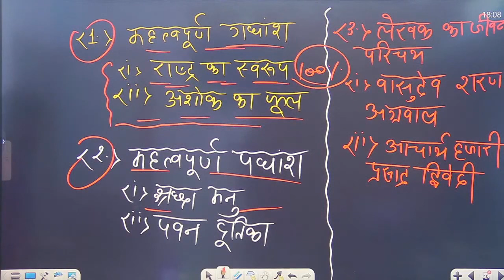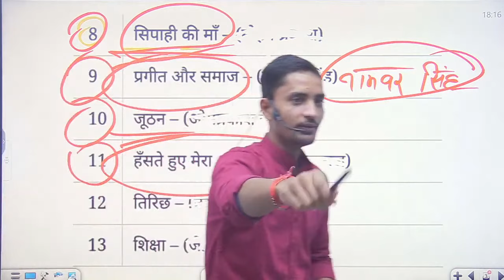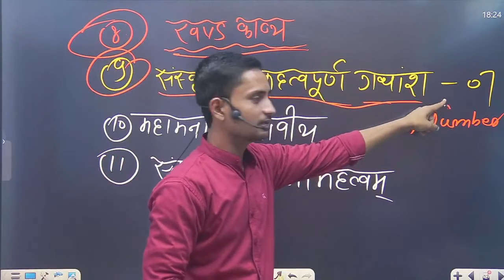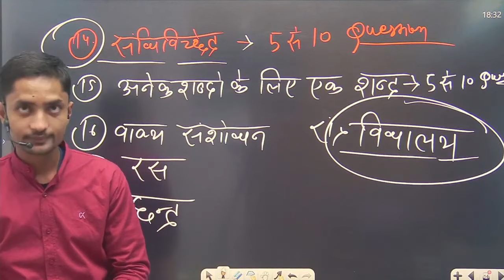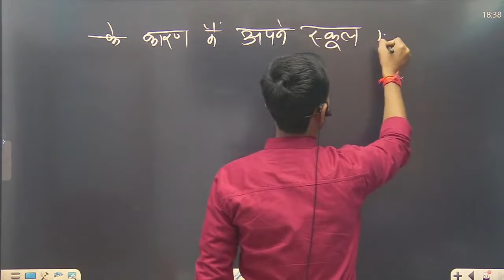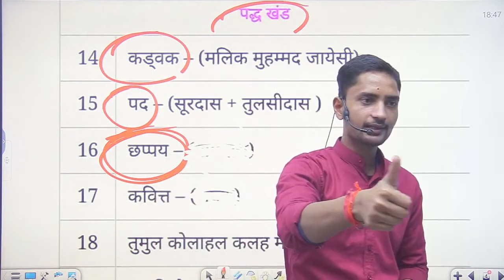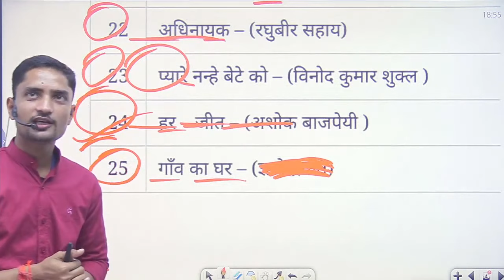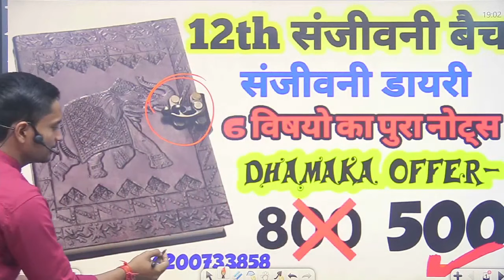12th हिंदी के 22 महत्वपूर्ण टॉपिक // Hindi important topics 2023// 12th Hindi important question